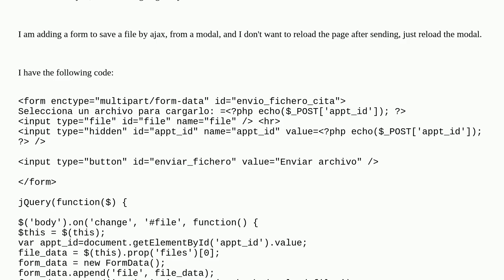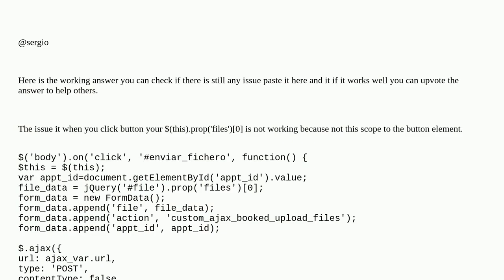Wordpress: Wordpress send Ajax where click button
Wordpress send Ajax where click button

A special thanks goes out to the community

  ajax javascript